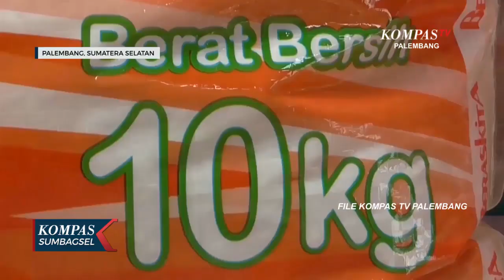Upaya Bulog Sumsel Babel Amankan Beras Jelang Ramadhan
PALEMBANG, KOMPAS.TV - Bulog Divre Sumsel Babel, meyakinkan persediaan beras di Sumatera Selatan   aman untuk 6 bulan kedepan.

Stabilitasasi  harga akan dilakukan dengan operasi pasar saat ramadhan dan jelang lebaran.

Bulog Divre Sumsel Babel memastikan persediaan beras digudangnya aman untuk 6 bulan kedepan, termasuk untuk memenuhi kebutuhan saat bulan Ramadhan nanti.

Ketersediaan itu setelah, dilakukan penyerapan gabah dari petani, mencapai 11 ribu ton yang mencukupi sepanjang tahun 2021.

Panen padi di Sumsel yang sedang berlangsung membuat harga beras di pasar stabil. Bulog akan melakukan pengawasan terkait distribusi terutama saat ramadahan dan lebaran nanti.

Bulog juga menyediakan kebutuhan sembilan bahan pokok, yang akan dialokasikan melalui operasi pasar dan bansos covid-19, untuk menstabilkan harga, seperti gula, minyak sayur dan daging.

Realisasi pengadaan beras dan gabah di provinsi ini melampaui target 80 ribu ton dengan kualitas beras medium.